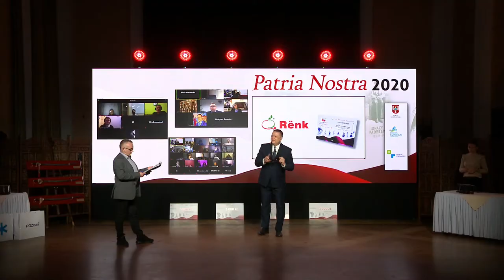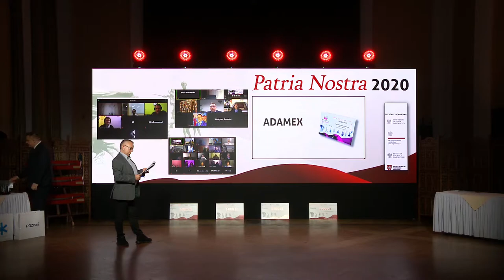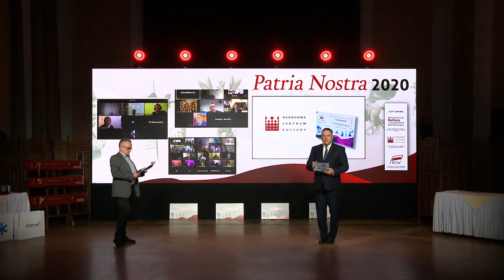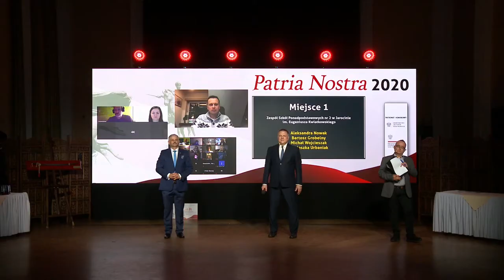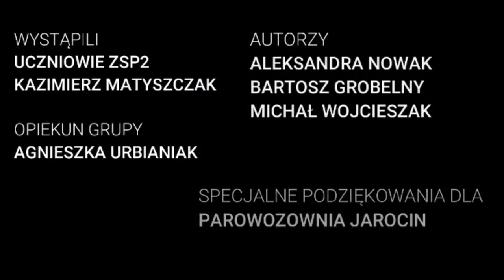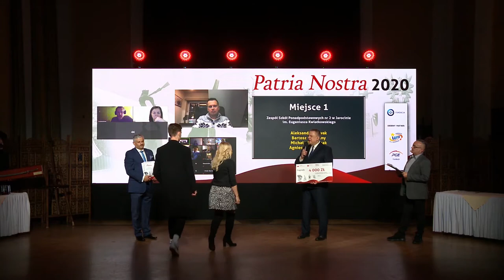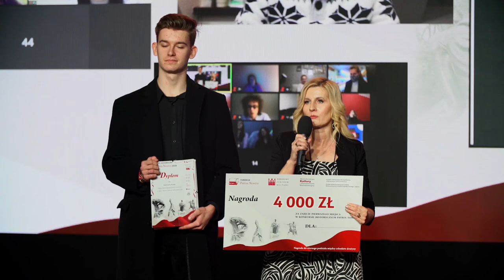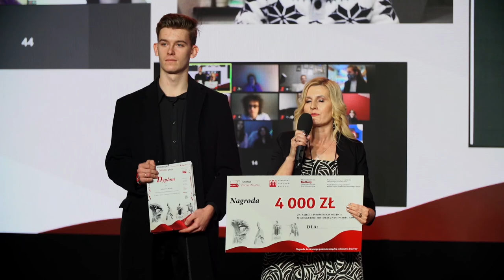PN5 WLP RENK KŁODAWA ADAMEX NCK